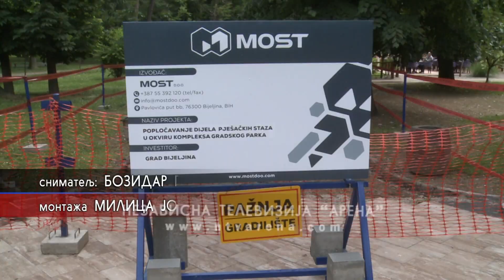Nastavljeno popločavanje staza u Gradskom parku